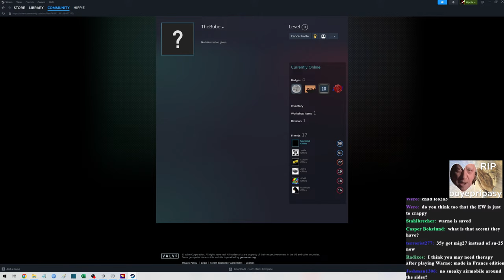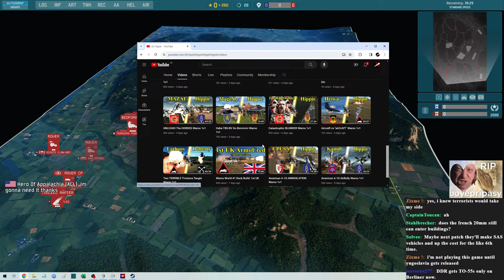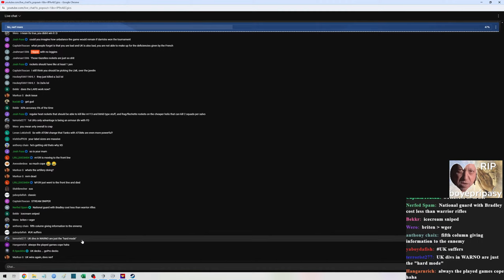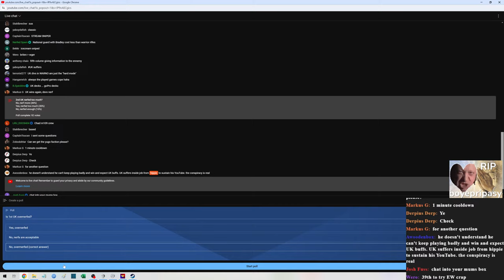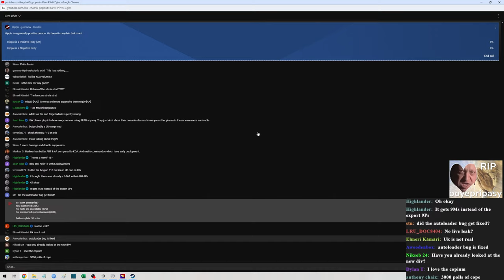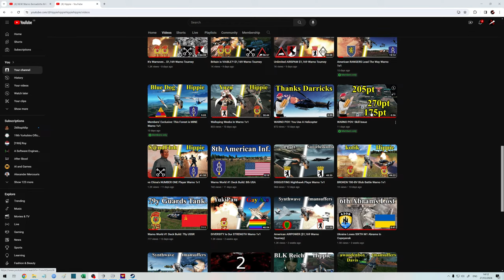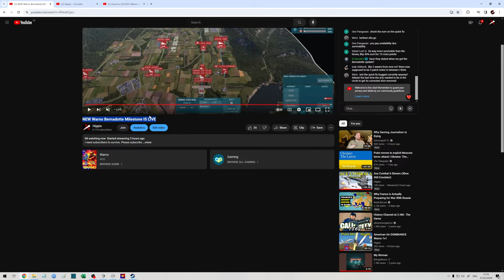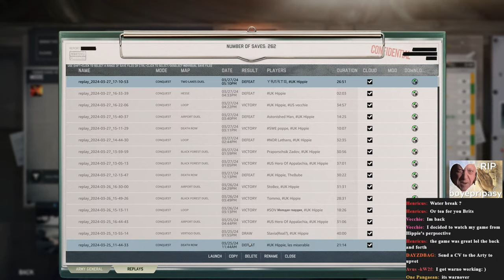NEW Warno Bernadotte Milestone IS LIVE